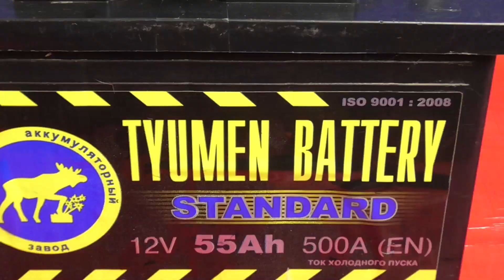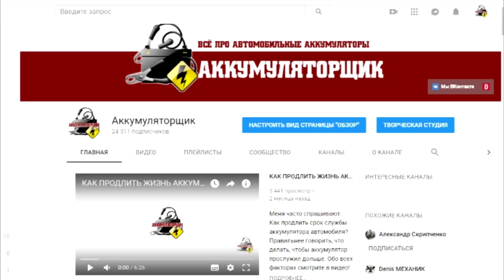ЧЁРНЫЕ ПРОБКИ В АККУМУЛЯТОРЕ АВТОМОБИЛЯ! О чем это говорит?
На ярких пробках аккумулятора изнутри виден чёрный налёт. Многие думают, что это грязь, которая попала снаружи. Но, нет. Пластиковые пробки, даже без резиновых колец, довольно плотно прилегают к отверстию и не пропускают грязь внутрь. А что это? Подробнее смотрите в видео!